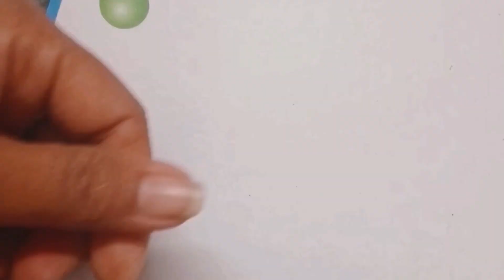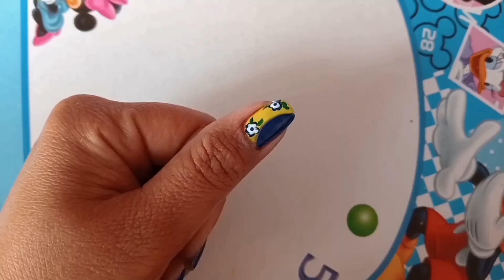New Nail art compilation||nail art designs#nailarttutorial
vedio highlights
how do you do cute nail art?
how do you do glitter nail art?
how to do make beautiful nail art?
how to do stone nail art?